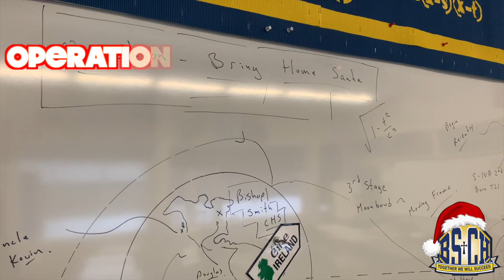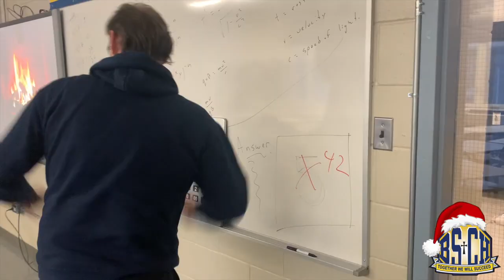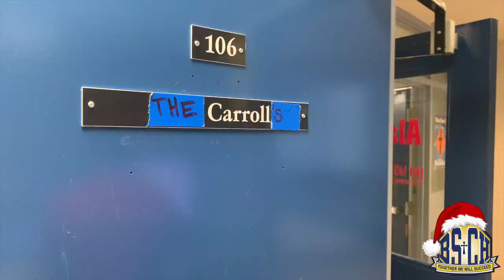A Bishop Staff Christmas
Merry Christmas with love from your Bishop Smith Catholic High School Staff!